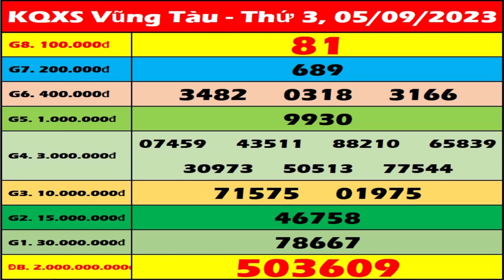Xổ số Vũng Tàu ngày 5 tháng 9 - XSVT - SXVT - KQXSVT - XSVTAU | Xổ số kiến thiết Vũng Tàu hôm nay